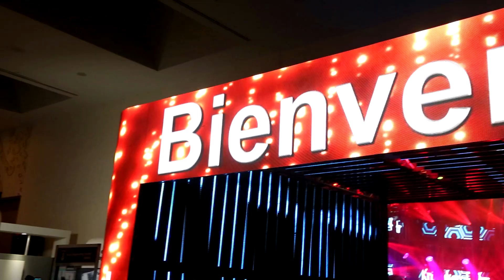Andrés Sánchez @soundcheckxpo 2019